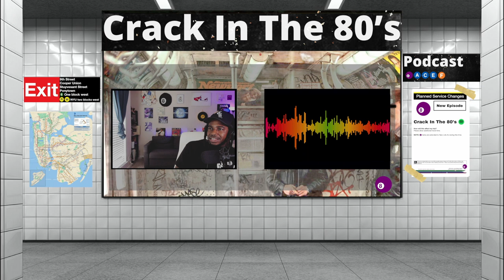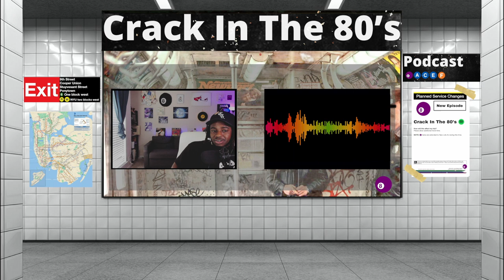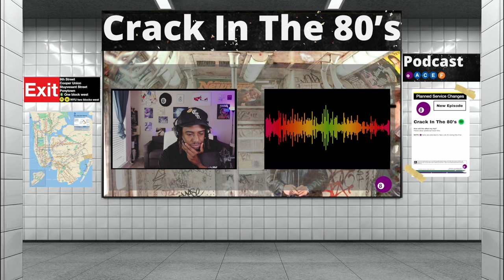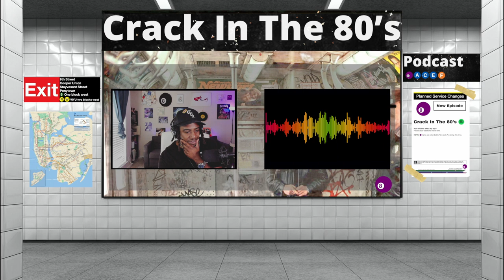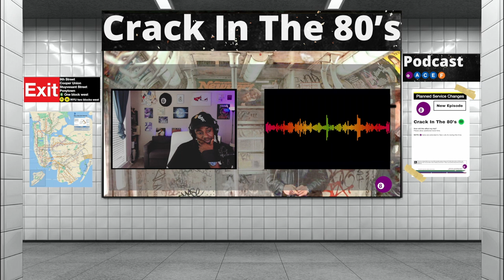“Teezo Is A Fun Guy” | Episode 113 | Crack In The 80's Podcast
Welcome back to the show ! We start with some playful banter about Indian Accents in popular music (0:48) Bill Nye The Science Guy vs Neil Degrass Tyson (3:08) The importance of Science (8:59) Popular fast food chains (14:22) Teezo Touchdown Show in Houston Texas (23:39) The art of gift giving (25:10) Being aware in NYC (33:19) 3D sneaker printing (51:35) VTWO Is considering a career in stand up comedy writing (58:12) The NBA finals (1:09:23) Anticipating Grand Theft Auto 6 (1:20:54) The return of Tariq Corleon (1:39:12) & more